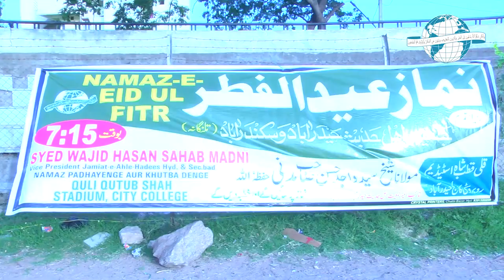Sayyad Wajid Hasan Madani ll Khutba Eid Ul Fitr ll Quly Qutum Shah Stadium, City College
Sayyad Wajid Hasan Madani ll Khutba Eid Ul Fitr ll Saturday 16th June 2018 ll Quly Qutum Shah Stadium, City College

Official YouTube Channel of the Jamiat Ahle Hadees Hyderabad &  ‎Secunderabad Mobile Application(App) "Raah-e-Salaf".